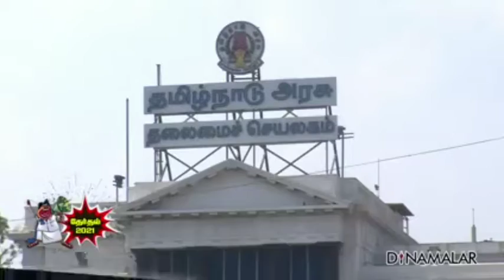Government officers Against DMK |2021 Admk Government|திமுக ஆட்சியைவிரும்பாத அரசு அலுவலர்கள்|தினமலர்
Government officers Against DMK |2021 Admk Government|திமுக ஆட்சயை விரும்பாத அரசு அலுவலர்கள்|தினமலர்